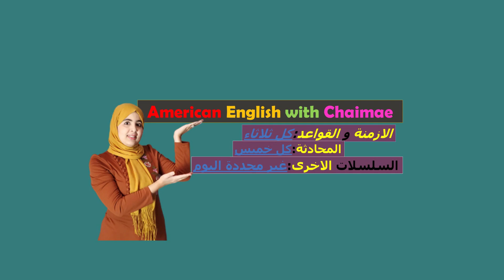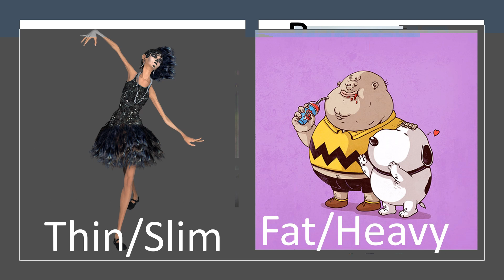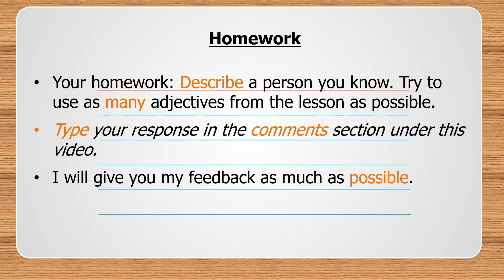Vocabulary 4: Describing Physical Appearance in English| وصف الشكل الخارجي بالانجليزي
Vocabulary 4: Describing Physical Appearance in English

هذه القناه تعلمك الانجليزيه من الصفر الى الاحتراف بالطريقة الصحيحه وبدون خداع ووعود كاذبة تعدك ان
تحترف الانجليزية في شهر!الاستاذة شيماء حاصلة على شواهد تعليمية امريكية و خبرة سنين طويلة في التعليم.كذلك درست الانجليزية لتلاميذ من كل انحاء العالم والقارات.وعدها لك هو انك باتباع الدروس والنصائح،سوف تتقن الانجليزية ومن الصفر.
قناتي الثانية العامة للفلوغات والتحفيز و نصائح للنجاح في الحياة
Chaimae Motivation
حسابي على انستغرام
chaimaemotivation